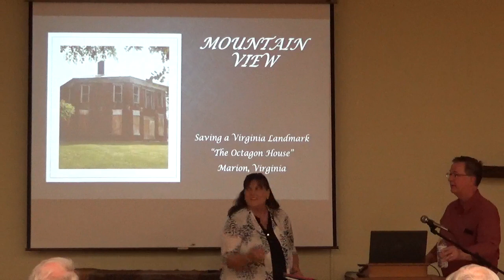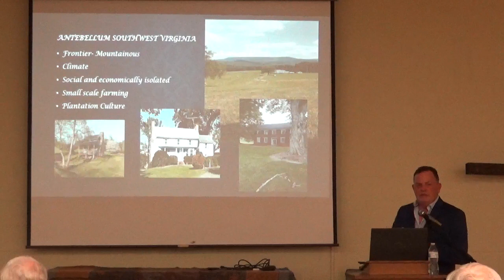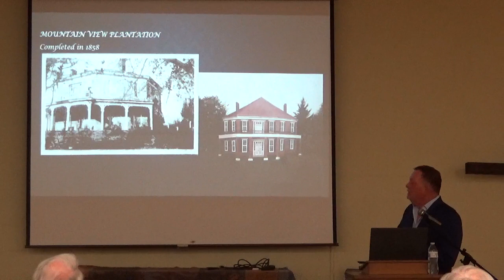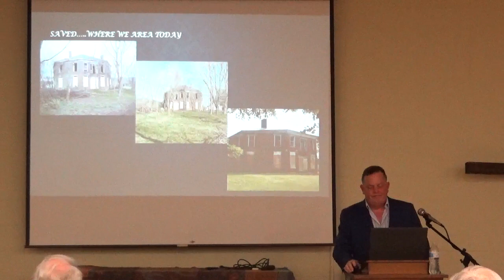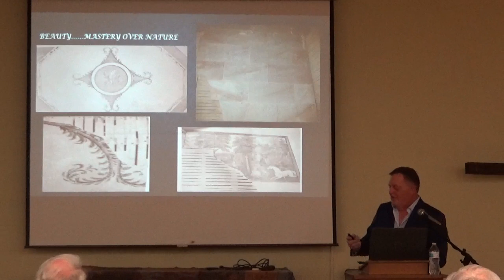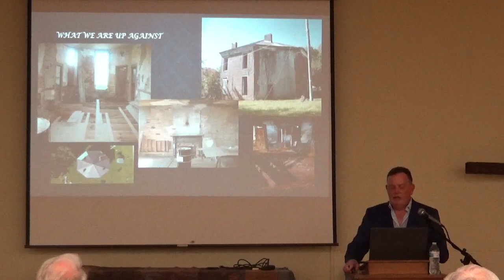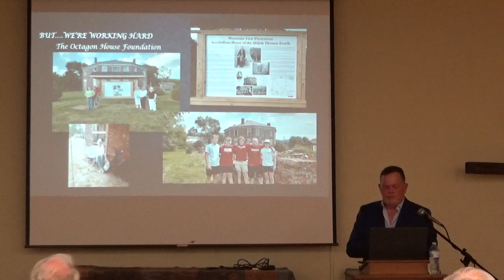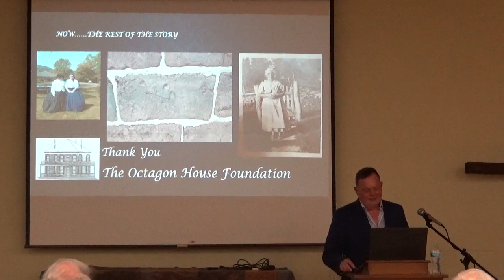Kegley Lecture featuring Derek Orr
The HSWV welcomed Derek Orr, the President of The Octagon House, Inc., as the final speaker of 2023. Orr's talk was "The Octagon House: The Rise, Fall, and Rebirth of a Virginia Landmark."